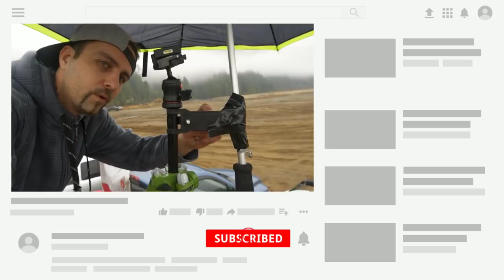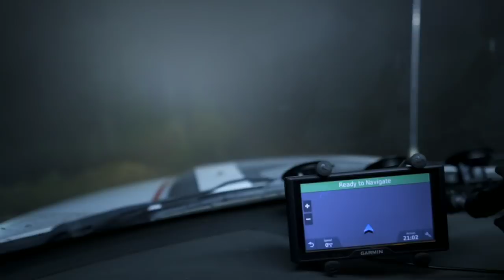Muddageddon 2019 Off road MUDDING TRUCKS at Stave lake mud flats, British Columbia | Vlog28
Overland Gear :

mudding trucks videos
Nitto Ridge Grappler All-Terrain Tire - 37x13.50R17LT
off road canada
off road trucks 4x4
trucks in mud
Dometic CFX-35US Portable Electric Cooler Refrigerator
trucks mudding
Mr Heater A323000 Buddy Heater
4x4 trucks
5x RotopaX - 4 Gallon Capacity
four wheeler mudding
Smittybilt 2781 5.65 CFM Universal Air Compressor
jeep mudding
BedRug XLT full bed cover.
monster trucks in mud
Hellwig Dodge 1500 Lifted Rear Sway Bar
monster trucks videos
Garmin InReach SE+
mud trucks
Bluetooth Professional OBDII Scan Tool
bogged
Slumberjack Roadhouse Tarp
bogged down

jeeps in mud
MPPT Charge Controller 20A, EPEVER
mud bogging
MC4 PV Solar Cable Extension
mud mayhem
Resettable Circuit Breaker 20 Amp
mud run
EternaBond Mobile Home RV Rubber Roof Repair
mud truck build

VIDEO/PHOTO SETUP:

offroad truck
MAIN LENS Sigma 16mm f/1.4
overlanding

TRAIL BOOKS